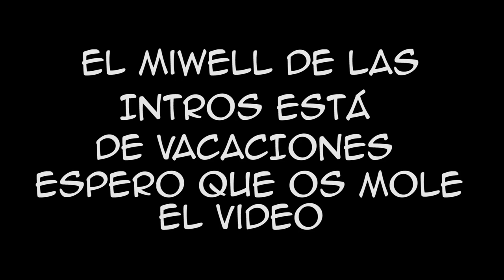EL ESCONDITE MAS INCREIBLE RAINBOW SIX SIEGE